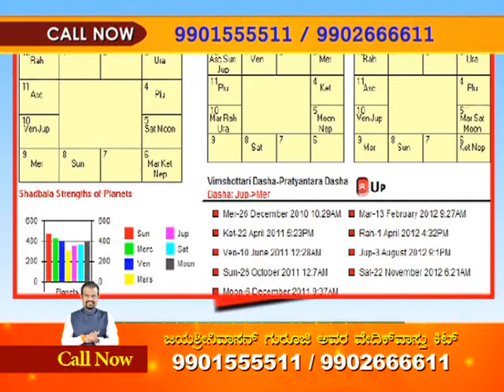||VEDIC VASTU|| Eshanya Samasye Part-4 || Maharshi Jayasreenivasan Guruji ||